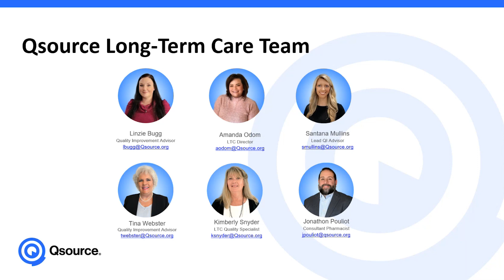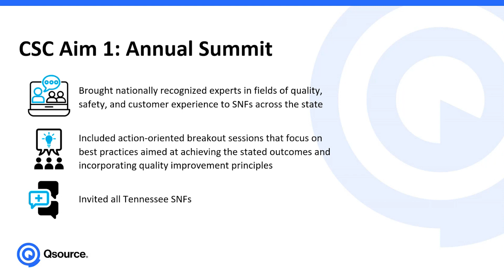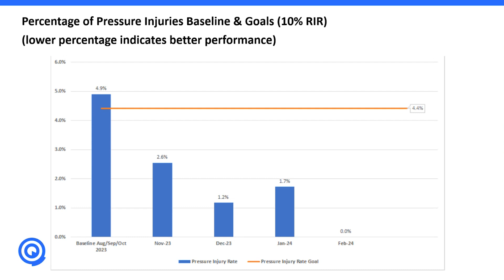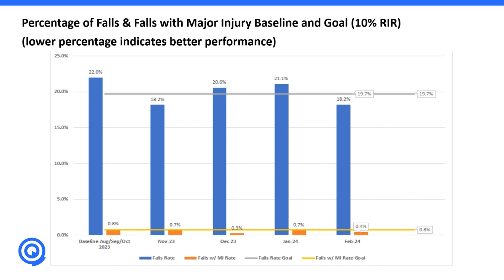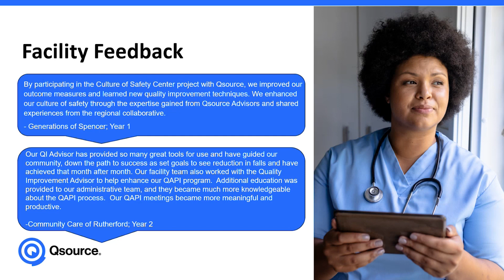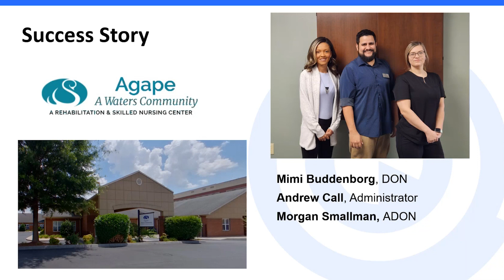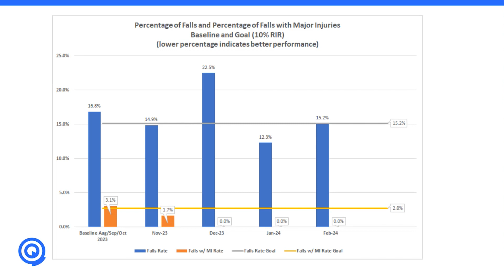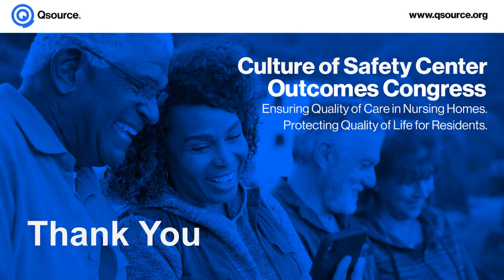CSC Outcomes Congress (March 26, 2024)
The Qsource Culture of Safety Center Civil Monetary Penalty Project Outcomes Congress presentation demonstrates the positive outcomes associated with collaboratives across the state of Tennessee. Throughout the four-year project, the LTC Division assisted three separate collaboratives (West, Middle, and East) on high risk initiatives to improve the quality of care and life of the resident population they serve. These high risk initiatives include pressure ulcers, falls and falls with major injury, antipsychotic medication reduction, and staffing retention.